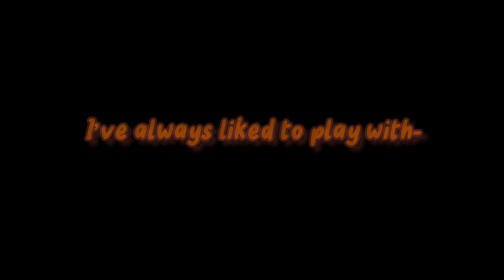Play with fire | Female Michael & Male Michael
Genderbend AU??

I've got shit all motivation & ideas + I'm flopping horrendously, and my OC's are mostly gone bc of the GC iOS update

I MIGHT POST A VIDEO ON THE NEW GL2 DESIGNS WHEN THAT'S OUT BUT IDK YET